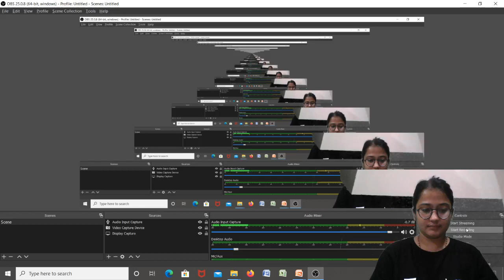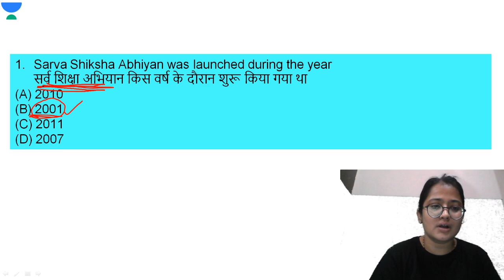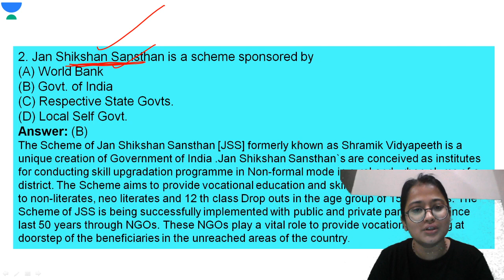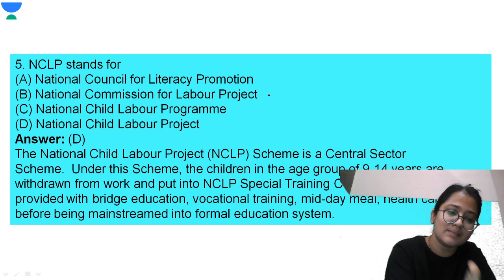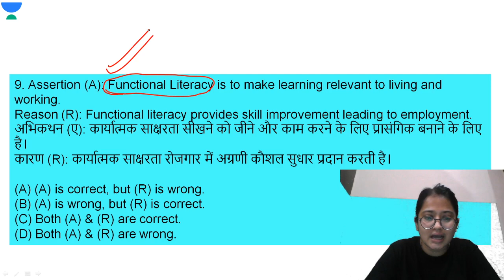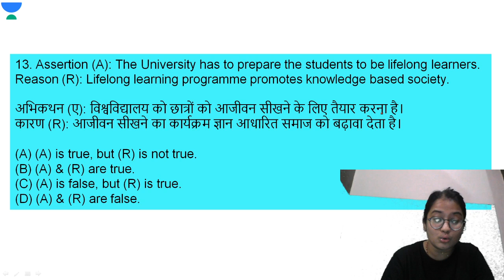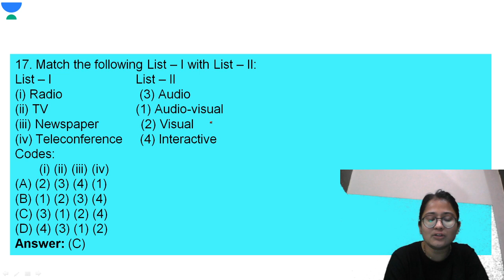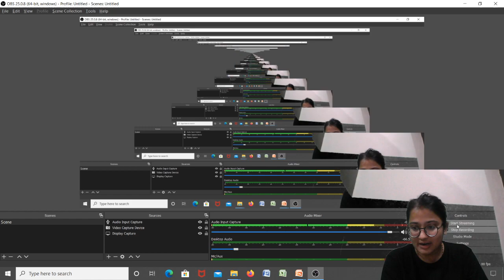MCQ Session on Paper - I | NTA UGC NET Paper 1 | Jyoti Joshi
In this video Jyoti Joshi will explain about MCQ Session on Paper - I which is one of the important topic for NTA UGC NET Paper - 1.

Jyoti Joshi and more top educators are teaching live on Unacademy Subscription.

Unacademy Subscription Benefits:
1. Learn from your favorite Educator
2. Dedicated DOUBT sessions
3. One Subscription, Unlimited Access
4. Real-time interaction with Educators
5. You can ask doubts in live classes
6. Limited students
7. Download the videos & watch offline